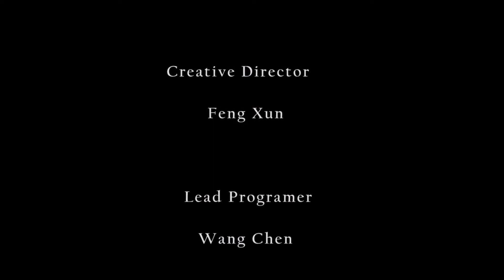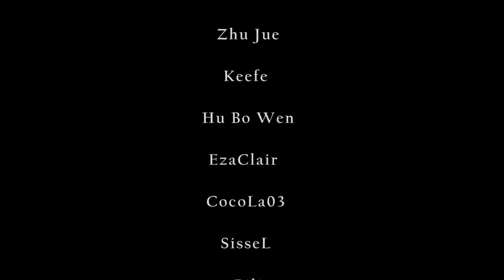*World Record* Sinner: Sacrifice for Redemption Banish Any% Speedrun in 24:30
First Try lol
Boss Timestamps
0:00 - Intro
0:18 - Chanel (Lust)
2:12 - Camber Luce (Gluttony)
4:44 - Yordo (Sloth)
6:47 - Faiz Tilus (Greed)
10:24 - Levin Undok (Envy)
14:38 -  Angronn (Wrath)
19:08 -Rhodes (Pride)
22:07 - Burning Adam, The Forsaken
25:07 - Ending/Credits